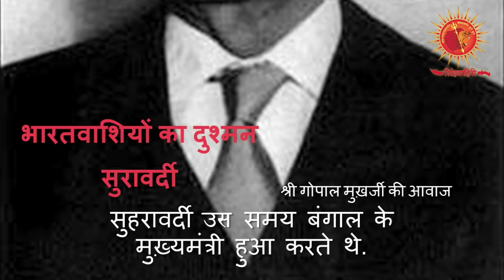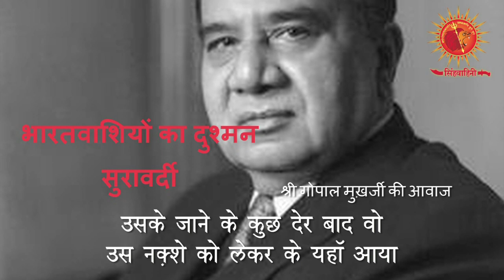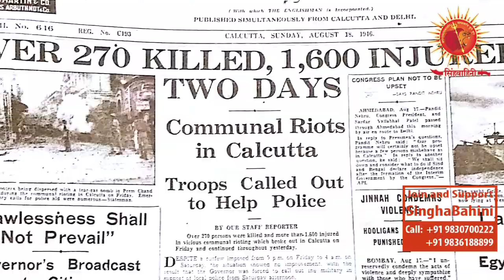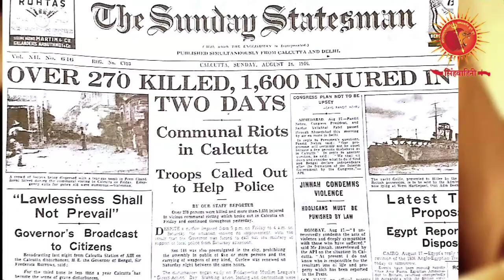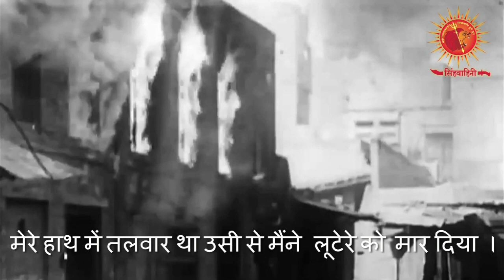HINDI VIDEO of Shri Gopal Chandra Mukherjee @Gopal Pattha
The Man who saved Hindus of Kolkata in 1946,

He and his boys Fought against the terrorist of Muslim League and saved Calcutta (Kolkata) from going into East Pakistan (Now Bangladesh) .